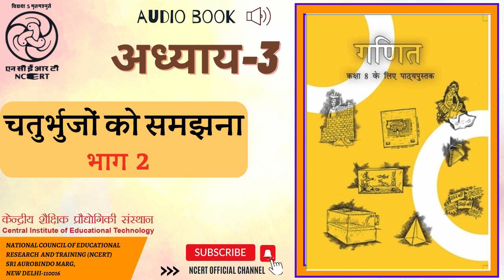अध्याय 3 चतुर्भुजों को समझना भाग 2